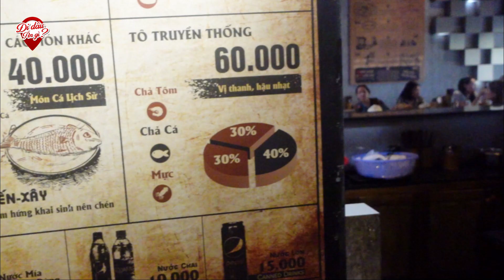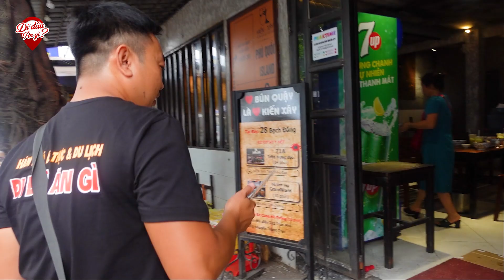Độc Đáo Bún Quậy Phú Quốc Khách Ăn Tự Phục Vụ Bún Tươi làm tại chổ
👉 Địa chỉ: 28 Đường Bạch Đằng, Ph. Dương Đông, Phú Quốc, Kiên Giang
👉 Giờ bán: 8h-23h
Mình có tạo một danh sách các món ngon ở Phú Quốc để các bạn tham khảo khi đến Phú Quốc nha